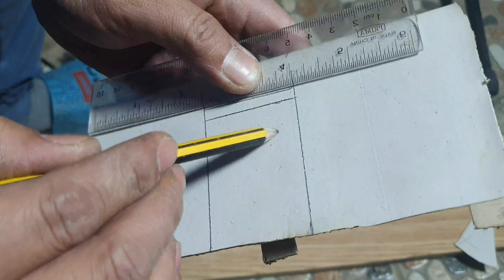DIY: Paano gumawa ng phone stand gamit lamang ang pbc pipe.